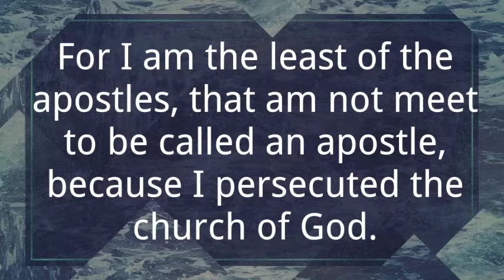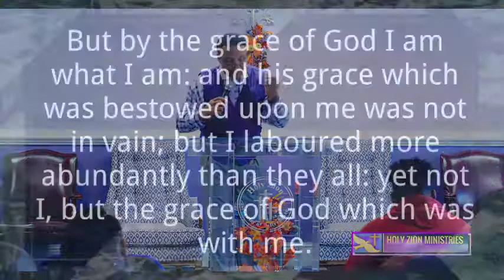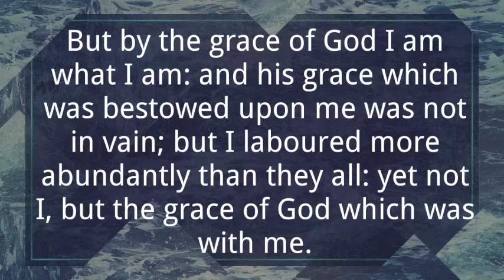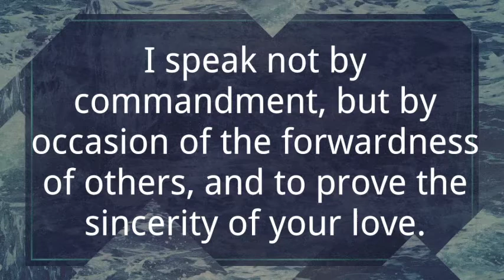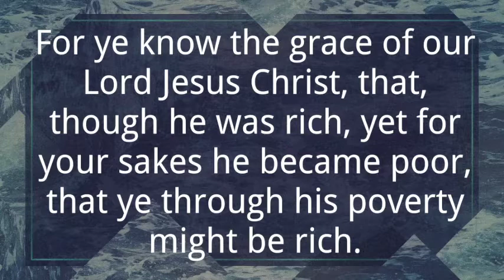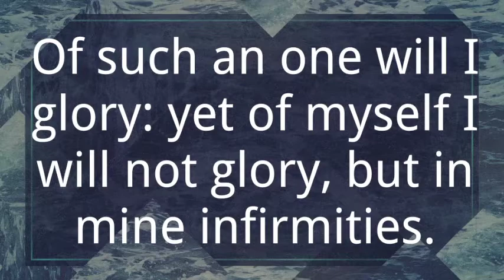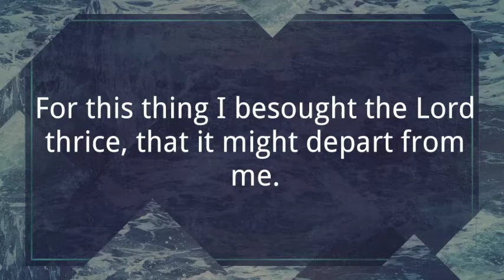Cecil Newton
Bishop Cecil Newton